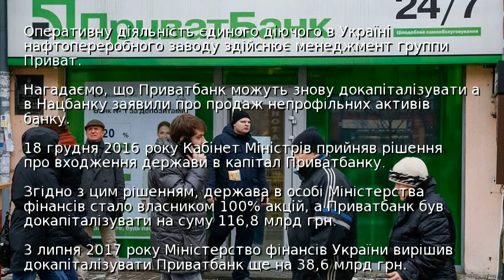Компанія Коломойського пішла з Приватбанку